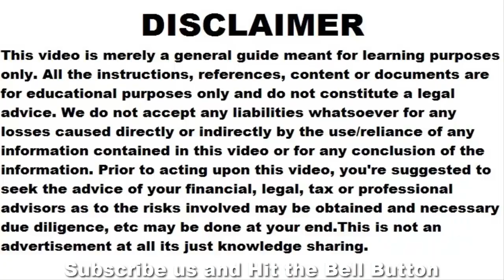Dropshipping Business केसे करे जाने सब हिंदी मे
Dropshipping Business केसे करे जाने सब हिंदी मे 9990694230 or

Building a Successful Online Drop Shipping Business

What is the best dropshipping company?

How much does it cost to start a dropshipping business?

How do I start a dropshipping business?

Is dropshipping still profitable 2020?

How to Start a Dropshipping Business

How to Start a Dropshipping Business in 5 Easy Steps

How to start a drop shipping business

What Is Dropshipping | How Does Drop Shipping Work?

How to Start a Profitable Dropshipping Business in 21 Days

What Is Dropshipping & How To Start A Drop Shipping Business

how to make money dropshipping on amazon

dropshipping business meaning

drop shipping business plan

dropshipping business for sale

dropshipping business in India

drop shipping business opportunities

dropshipping concept

How to register a drop shipping business in India?

drop shipping business plan pdf

drop shipping process

how to make money dropshipping on ebay

how to start drop shipping on amazon

GST For Indian Dropshipping Businesses

drop shipping aliexpress

dropshipping finding niche

how to start dropshipping business and register the same